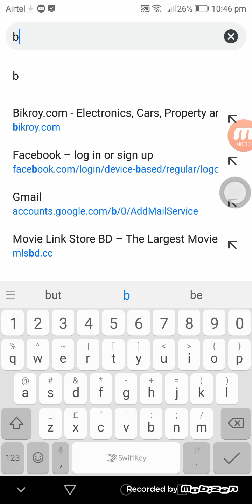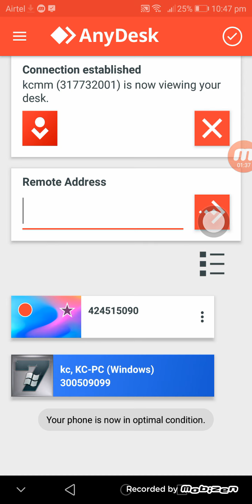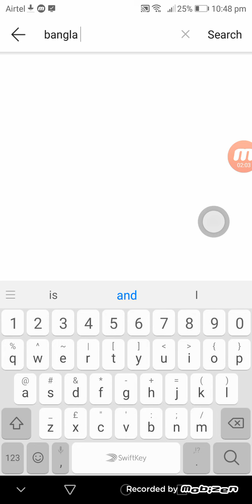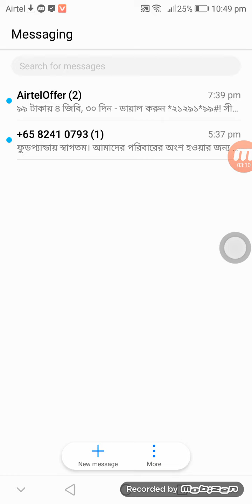Download Vidmate For Android Original Version 100% Original Vidmate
How to vidmate download original Version Vidmate   for Android